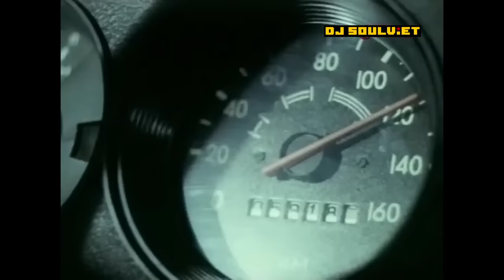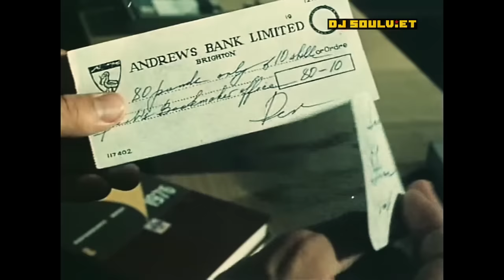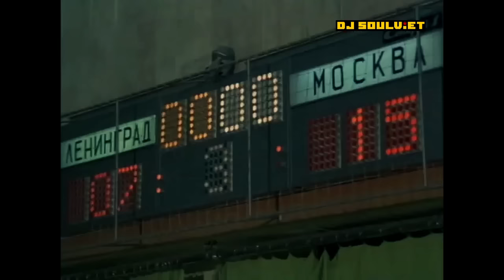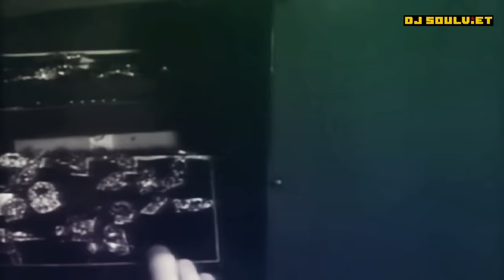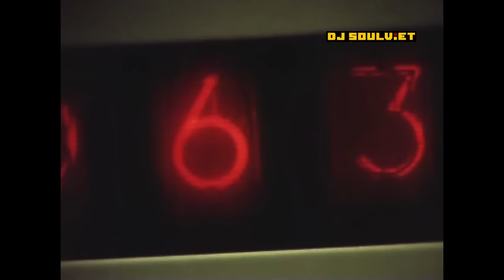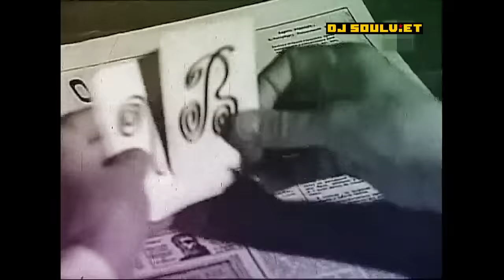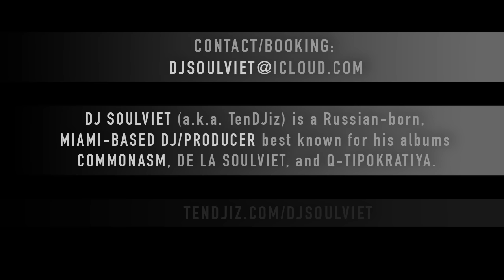Soviet Funk Trailers - Video Mix by DJ Soulviet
Soviet Funk Trailers is a video compilation of unreleased Funk, Soul, and Rare-Groove music from Soviet movies, carefully restored, edited and mastered by Miami-based DJ Soulviet (a.k.a. TenDJiz).

Tracklisting:
0:00 - Семья Зацепиных / Zatsepin Family (1977)
1:18 - Фаворит / The Favorite (1976)
2:36 - Схватка в пурге / Rumble in the Blizzard (1977)
3:45 - Любимая /Beloved (1975)
5:03 - Смерть под парусом / Death Under Sail (1976)
6:28 - Родные Степи / Native Steppes (1981)
7:28 - Ключи от рая / The Keys to Paradise (1975)
8:31 - Инспектор Гулл / Inspector Gool (1979)
9:35 - Путь к медалям / The Road to Medals (1980)
11:26 - Мужские игры на свежем воздухе / Outdoor Men's Games (1978)
12:48 - Когда я стану великаном / When I Become a Giant (1978)
14:04 - Взрослый сын / The Grown-Up Son (1979)
15:20 - Найти и обезвредить / Find and Disarm (1982)
16:40 - Не болит голова у дятла / Woodpecker Doesn’t Have Headaches (1974)
17:48 - Мелодия на два голоса / Melody For Two Voices (1980)
19:04 - Структура момента / Structure of the Moment (1980)
20:41 - Дорогой мальчик / Dear Boy (1974)
22:14 - Быть лишним / To Be Unwanted (1976)
23:40 - Вечером после работы / Night After Work (1978)
24:40 - Волшебный голос Джельсомино / Gelsomino's Magic Voice (1977)
26:03 - Храни свою звезду / Cherish Your Star (1975)
27:14 - Старые стены / Old Walls (1973)
28:15 - Винт / The Screw (1975)

DJ Soulviet (a.k.a. TenDJiz) is a Russian-born, Miami-based DJ/Producer best known for his albums CommoNasm, De La Soulviet, and Q-Tipokratiya that were supported by Common and other music industry influencers and featured in many major media outlets.